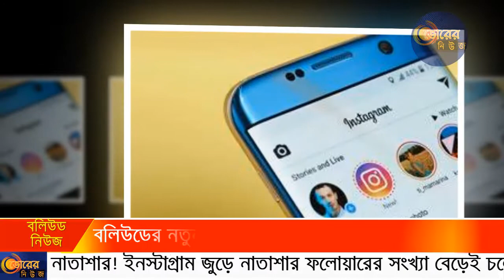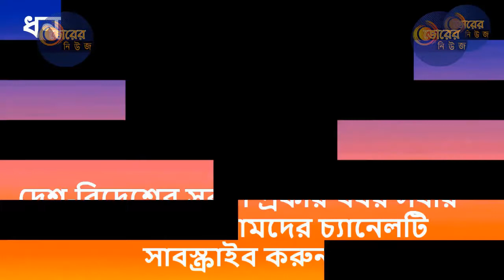বলিউডের নতুন আবেদনময়ী মুখ নাতাশা স্তানকোভিচ | দেখুন বিস্তারিত | ভোরের নিউজ!